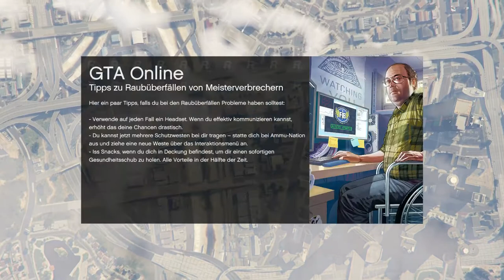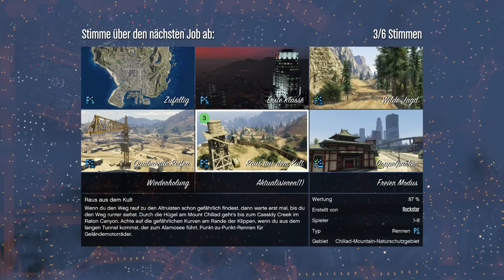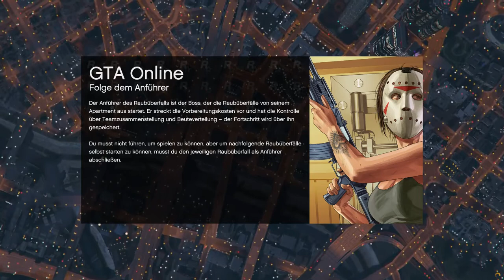Ich kann immer noch gut fliegen! - Let's play GTA 5 online #023- PC - Deutsch - Chigocraft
Wir spielen Grand Theft Auto 5 für den PC im online Modus
► Ich spiele mit: